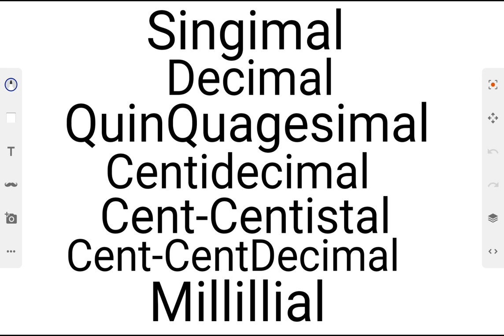Bases 1-1 000 000 [Art by sketch]